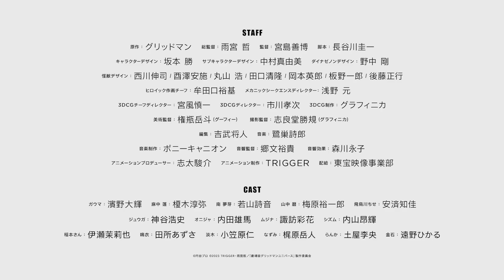Theater omnibus "SSSS.DYNAZENON" main notice [Limited screening for 2 weeks on 2023.3.10 (Fri)]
DYNAZENON'. Director Satoshi Amemiya portrays young people living in the present moment between the ordinary and the extraordinary, with a fresh sensibility, while at the same time depicting the actions of heroes and robots with dynamism. got The screenplay is Keiichi Hasegawa, who is active in Heisei Ultraman. Shiro Sagisu of "Shin Evangelion" and "Shin Godzilla" will welcome the music. Yoshihiro Miyajima, who served as an assistant director on the TV series, is in charge of directing the theatrical summary. It has been beautifully transformed into a theatrical work that further emphasizes the profound combined action and elaborate human drama that are unique to this work. Dynazenon runs around the screen with love and pain.

STORY
Yomogi Manaka, a high school student from Fujiyokidai, met a strange man named Gauma on his way home from school. Gauma calls himself a monster tamer and begins to get involved with Yomogi, who saved him when he was on the verge of collapsing. At that moment, a monster appeared. At the same time, Gauma's dragon figurine transforms into a giant robot, Dynazenon. In the midst of the confusion, Yomogi, along with her classmate Yume Minami and Koyomi Yamanaka, who was present at the scene, was absorbed into the body of Dynazenon. Thus, with Gauma at the center, Yomogi, Yumume, Koyomi, and Koyomi's cousin Chise Asukagawa joined to form the Anti-Monster Team Gauma Corps. What stands in the way of Gauma Corps is the eugenic ideology of monsters such as Juuga, Onija, Mujina, and Shizmu. What awaits at the end of the battle between the Gauma Corps and the monster eugenics, and the battle between friends